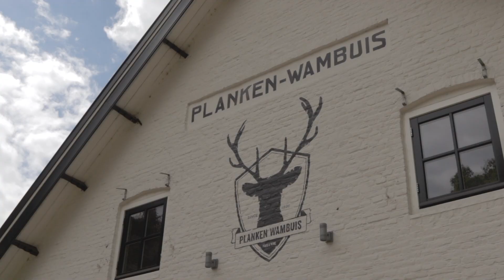Planking Challenge dag 15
Planken bij het Planken Wambuis!

Kijk voor meer info over Muskathlon op Facebook @muskathlongeert